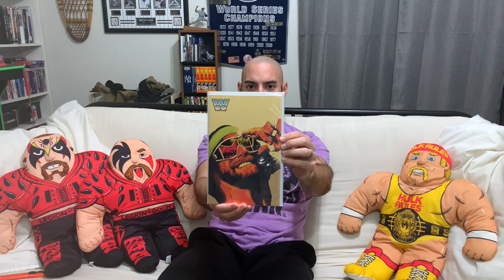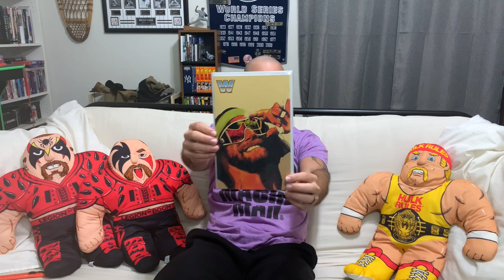eBay Comic Book Unboxing l WWE Variant!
I thank you for your continued support.  Please help my channel grow by sharing with your friends and family!